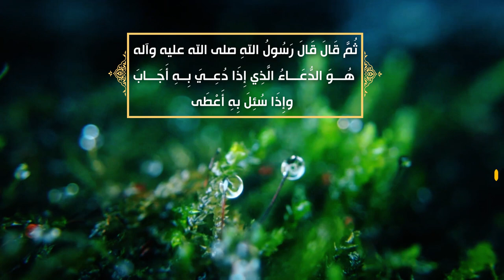الصحيفة السجادية الكاملة (الدعاء 43) - الدعاء لقضاء الحوائج - السيد مهدي الحسيني الشيرازي